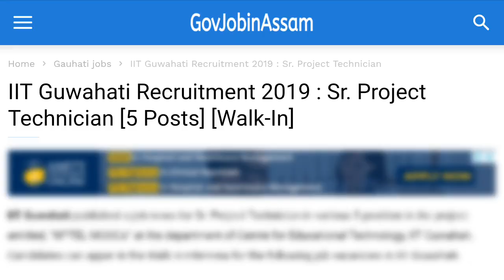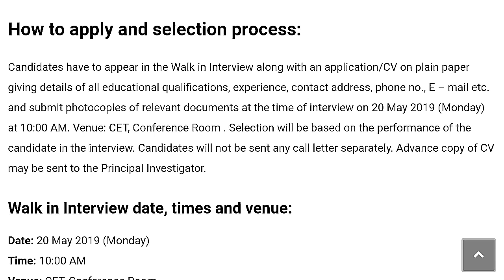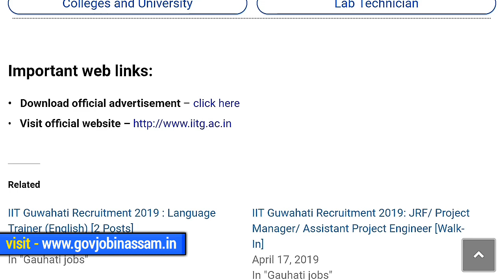Guwahati IIT Recruitment 2019 // Walk-in Date: 20.05.2019 // Guwahati job news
IIT Guwahati published a job news for Sr. Project Technician in various 5 position in the project entitled, "NPTEL MOOCs" at the department of Centre for Educational Technology, IIT Guwahati.

Walk in Interview date, times and venue:

Date: 20 May 2019 (Monday)
Time: 10:00 AM
Venue: CET, Conference Room